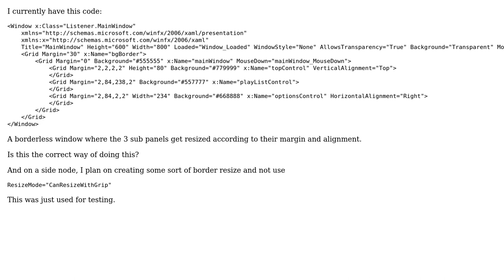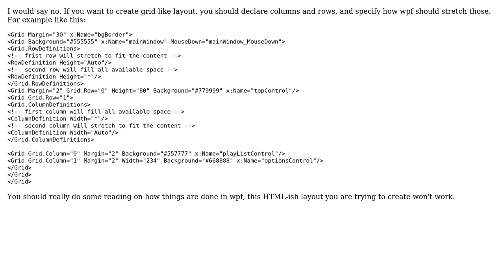Code Review: Creating automatic resizing of subelements in WPF (2 Solutions!!)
Code Review: Creating automatic resizing of subelements in WPF

With thanks & praise to God, and with thanks to the many people who have made this project possible! | Content (except music & images) licensed under CC BY-SA | Music | Images & others | With thanks to user Vajura user Nikita B user Jamal user Erhan Ar user chicks and the Stack Exchange Network Trademarks are property of their respective owners. You are responsible for your own actions.